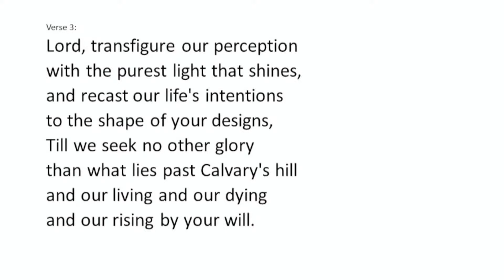Moment for Mission - Bicentennial - 2/11/24